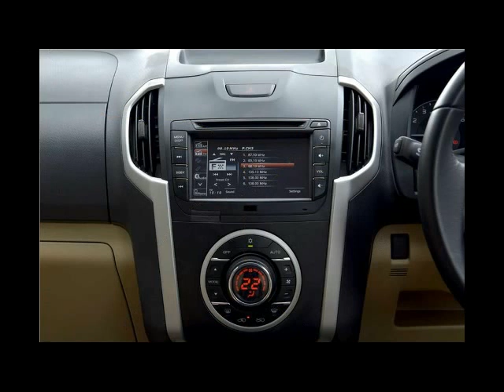2016 Isuzu D Max V Cross Official Review Video - Photo - Pics - Images - First Drive - Exclusive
2016 Isuzu D Max V Cross Official Review Video - Photo - Pics - Images - First Drive - Exclusive